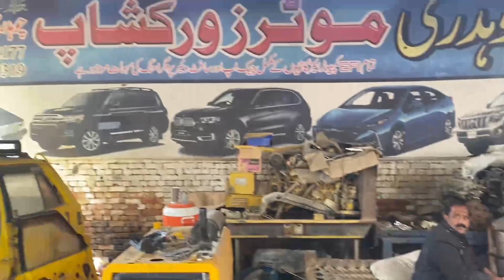Toyota Hilux Vigo and prado